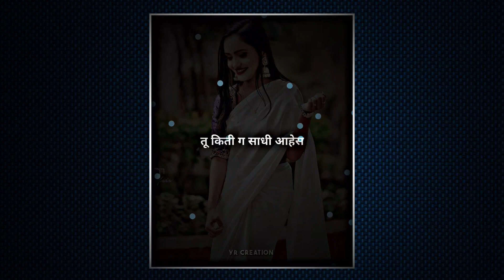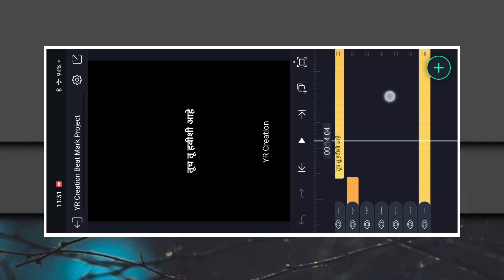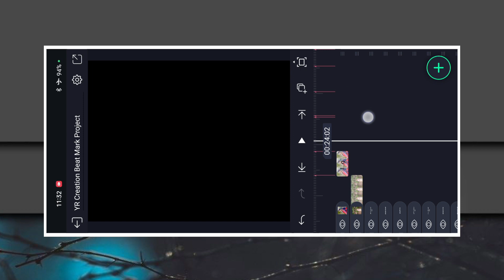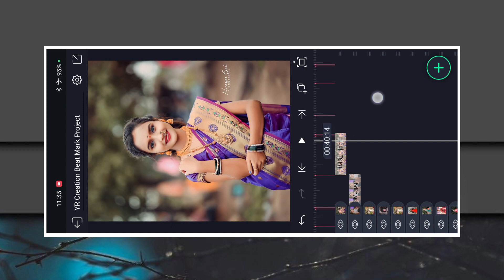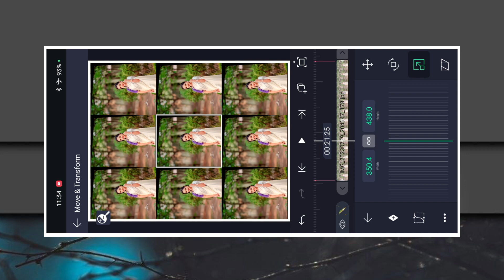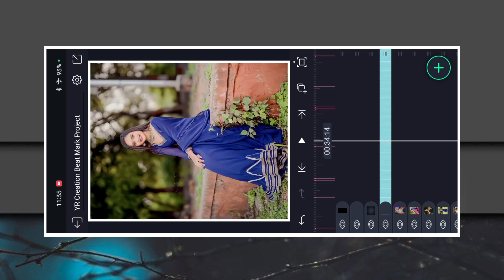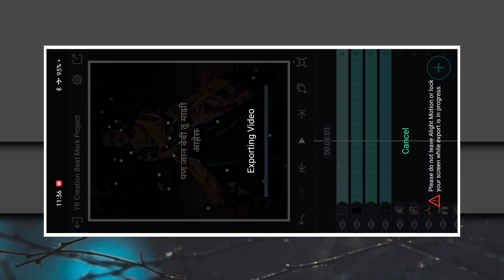Kasa Dimple Yetay Galavari Song | Beat Sync + Shake Effect Status Editing Alight Motion |YR Creation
📁 MATERIAL :- 📍

📂 SHAKE PRIEST LINK 📍

Thumbnail editing
How to download material from gp link
Alight motion

📌  HasTags :-